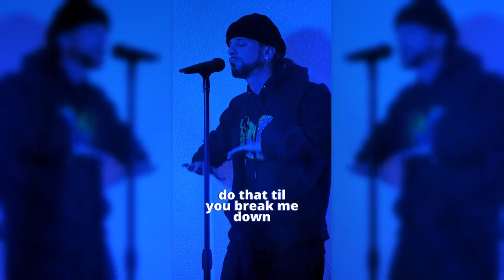Buggs - Starlord Freestyle (Live Performance)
Follow everywhere @Buggs856 @Coco.Evolve